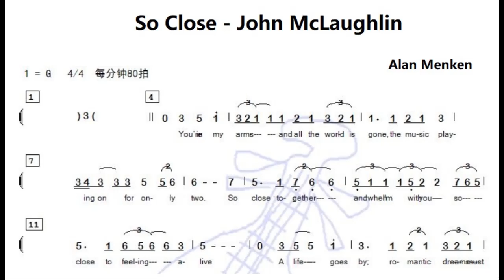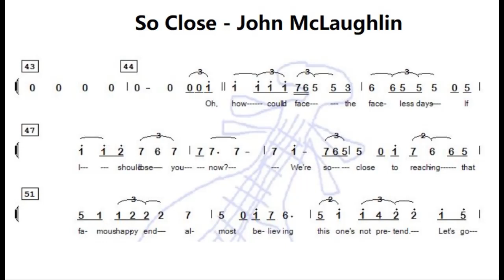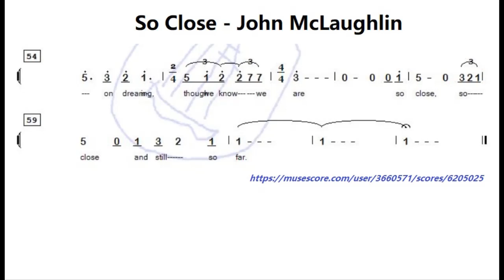So Close - John McLaughlin G调伴奏 - instrumental in G